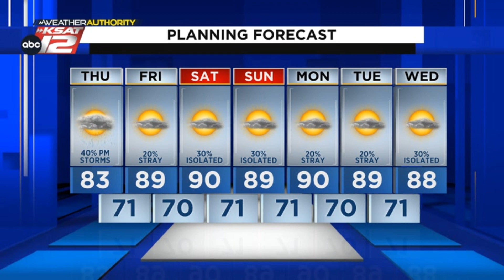Storms possible this afternoon along the Rio Grande, pushing east toward SA tonight.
Some severe weather will be possible this evening and tonight.